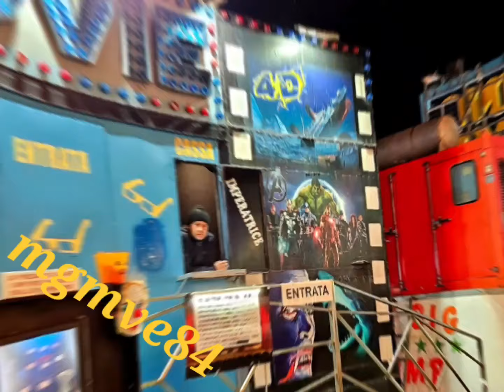Giostre Francavilla Fontana 2024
giostra giostre mestieri giostremestieri luna park lunapark attrazioni parco divertimento spettacolo viaggiante ride rides amusement funfair fairground carnival thrillrides foire manege feteforaine kirmes kermis feria ferias atracciones juegos parque diversao francavilla fontana puglia apulia italia italy festa carnevale inverno febbraio 2024 macchine da scontro pista autopista autoscontro scooter bumper cars dna calci catene calcinculo altalene seggiolini air line saltamontes technojump cinema realtà virtuale 4d zombie house casa paura horror house passeggiata tappetino tappeto laterale adrenalina super miami supermiami crazy dance crazydance tagada tagadà supertagadà freestyle loop fighter loopfghter musik express hell fest ghost train treno fantasma fratelli famiglia ditta marsico montenero bellucci imperatrice marangia monti